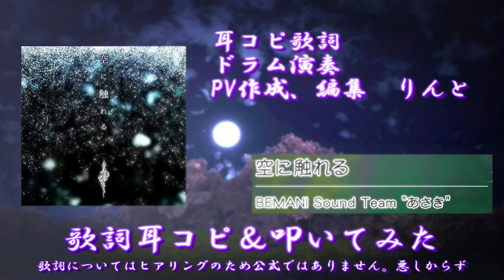【耳コピ歌詞】【叩いてみた】 空に触れる／ BEMANI Sound Team あさき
DQ10のうちの子「りんとちゃん」に
空に触れる/ BEMANI Sound Team "あさき"を叩いてもらいました。

※こちら使用のドラム音源は中の人「りんと」が実際に電子ドラムで叩いたものを使用しております。
※ドラムモーションについては実際に叩いたドラム音源に合わせて、ツール使用の上自作したものとなります。
※ドラム譜面はドラムマニアの譜面を元に叩いております。
※MMDを使用しております。
※歌詞は耳コピによるものです。こちら個人の見解による耳コピのため公式の歌詞ではございません。

耳コピ歌詞
許されるだろうか？
手を伸ばせば、そう思ったんだ
記憶も音もその色彩も
誰かが絶てる

素知らぬ顔してこの先待つか
お前を信じて月へ絶つか
茫漠　楽愛の証明が　－去る－
亡き者と戮す

空に触れて知る　譬へり人は生きて
傷跡　虹を渡り　歪んだ光を辿って　世を生きる
空を描いて佇んだんだ

鮮やかな命の予感　どちらが
それでも待ち焦がれ　いざなう時を眠れ

うまく聞き取れていない部分が多々あり、推測で当て込んでいるので、他に良い案があればコメントにて言っていただけますと嬉しいです。

【楽曲提供】
・DOVA-SYNDROME
・魔王魂